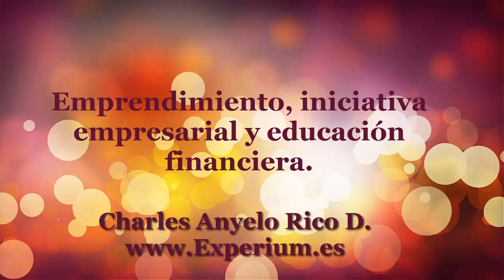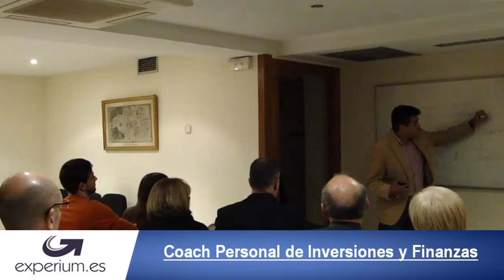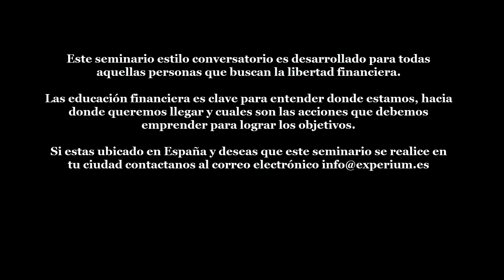Como emprender, iniciativa empresarial y educacion financiera.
Explicar cual es la importancia de la educación financiera para avanzar rápidamente en la vida es el objetivo de este seminario para emprendedores, empresarios y personas en busca de la libertad financiera.